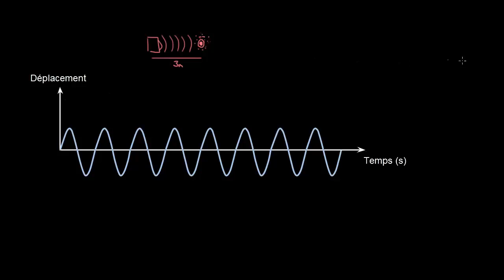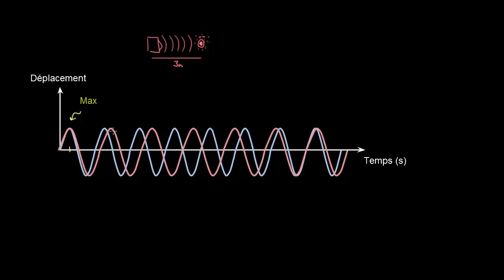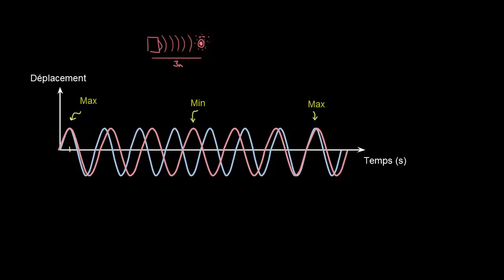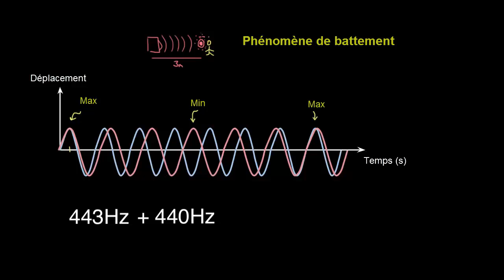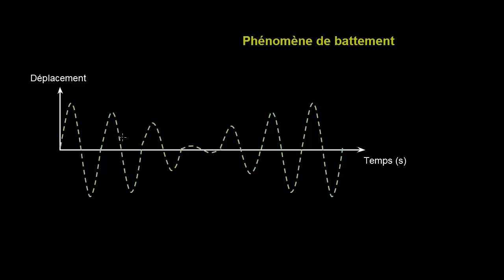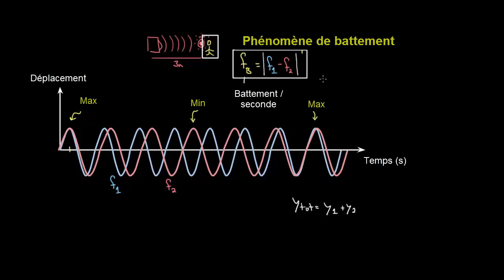Phénomène de battements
Présentation du phénomène de battements